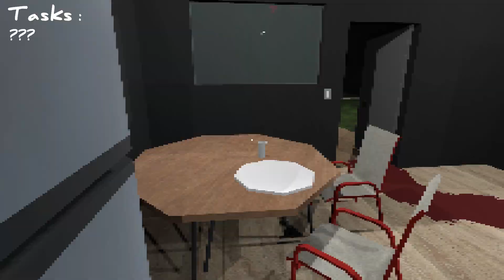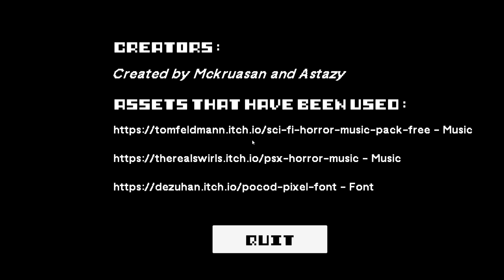A missing salesman - Indie Horror - Gameplay(No Commentary)